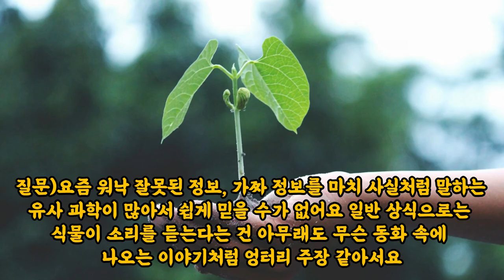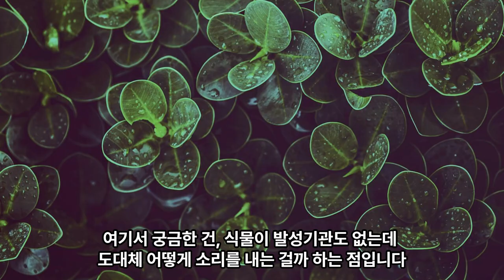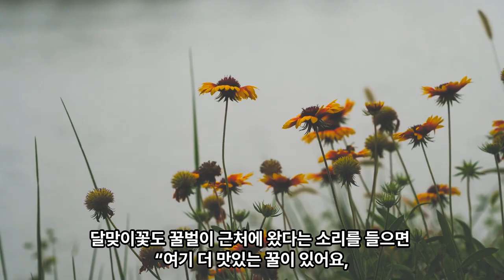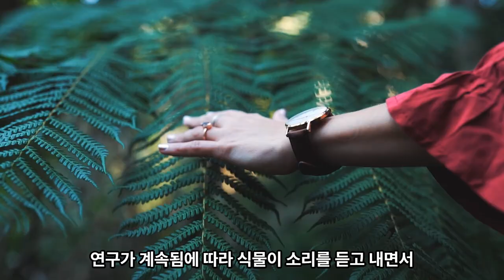"소리를 듣고 말하는 신비한 식물의 능력!"